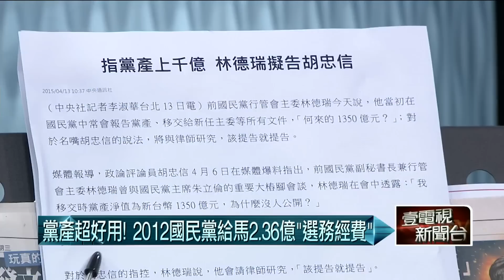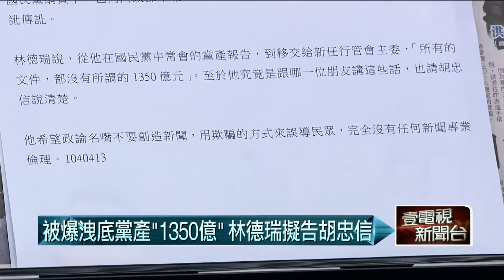04132015汪潔民 壹起來翻轉P6 三個月沒動靜！朱立倫查黨產想拖到啥時？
來賓：張友驊、蔡煌瑯、王時齊、蔡玉真、紀國棟、朱學恆

今日議題
1. 馬金大反擊？獻金案一次說清楚？
2.堅持APEC，所以馬習會才破局？
3.台日漁業協議，馬酸李、扁：我們談了第2次就成功。
4.胡忠信爆林德瑞說國民黨黨產有1350億元，但是朱立倫不公布為了大選？
5. 從花蓮理想大地到宜蘭蜜月灣，國民黨都在幫財團炒地皮？